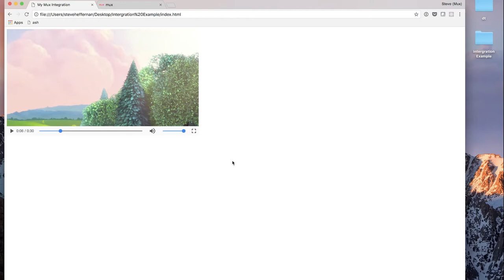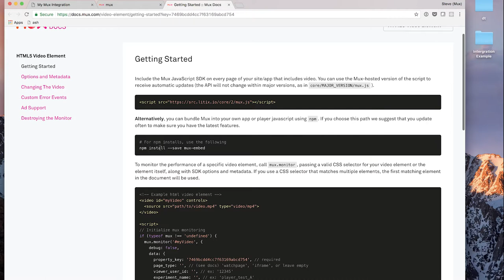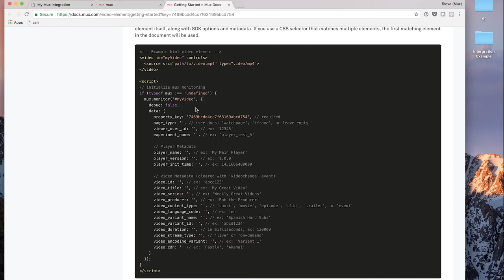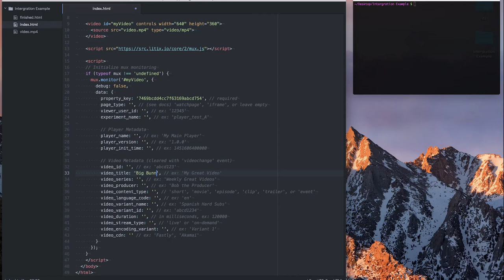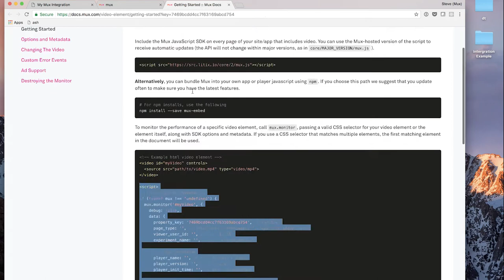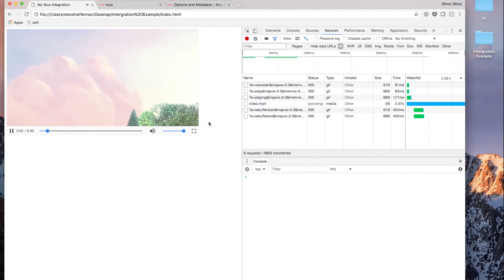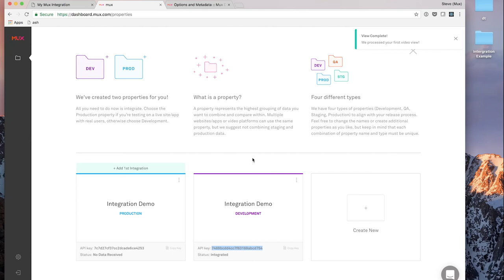How to Implement Mux Data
Video.js creator and Co-Founder of Mux, Steve Heffernan, walks us through a complete Mux integration.

Mux offers real-time performance monitoring and analytics for video streaming, helping publishers deliver better quality of experience to their viewers.

Build. Better. Video.